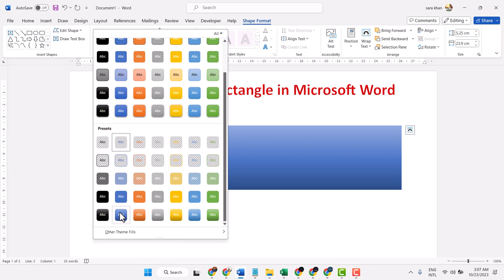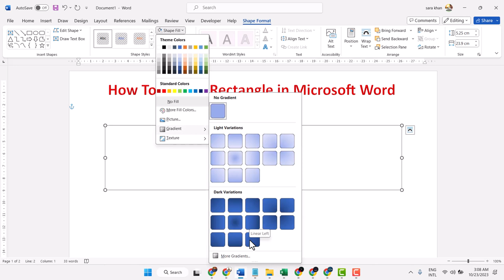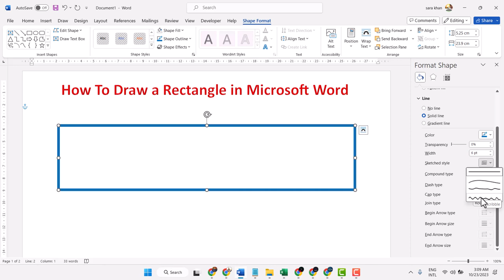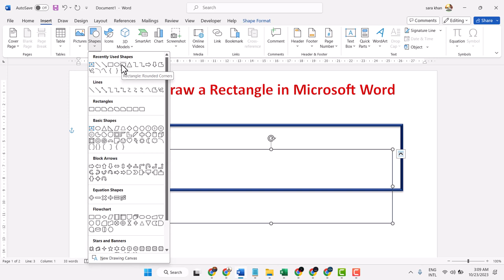How To Draw a Rectangle in Microsoft Word